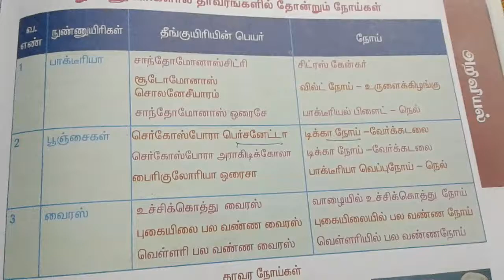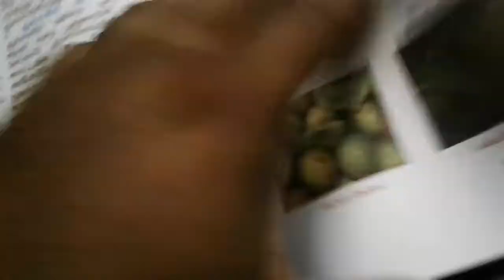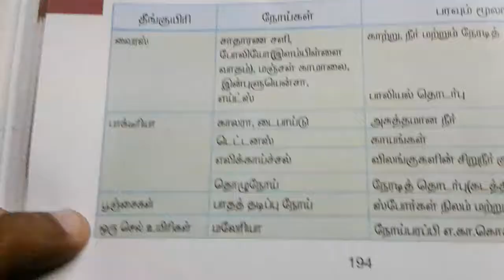TNPSC Science - நுண்ணுயிரிகளால் ஏற்படும் தாவர நோய்கள் / மனித & விலங்கு நோய்கள்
Tnpsc science disease in plants and humans